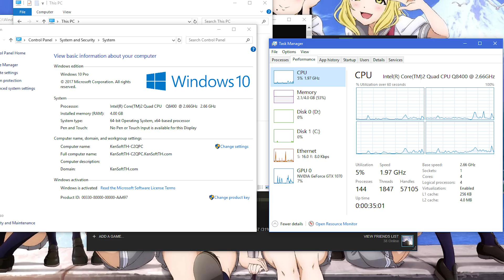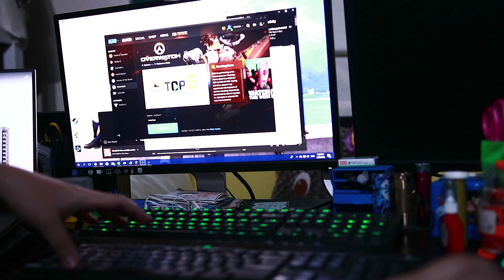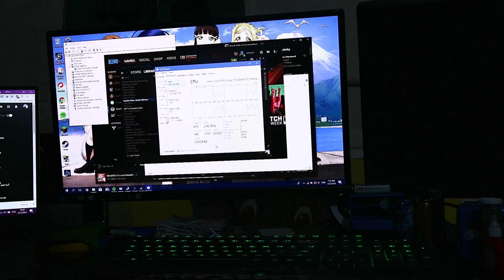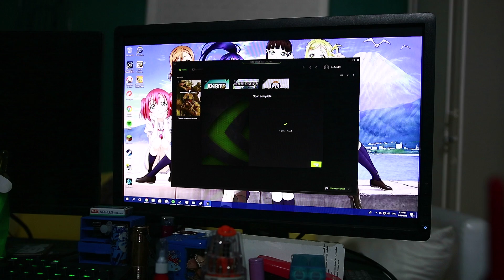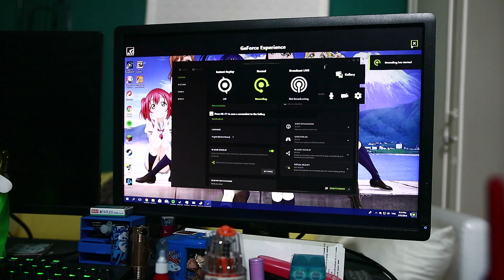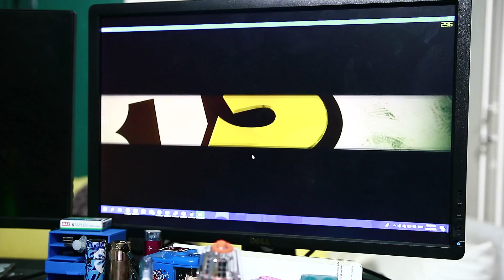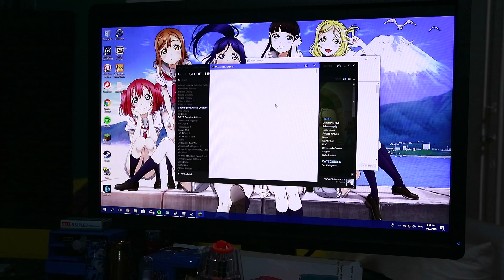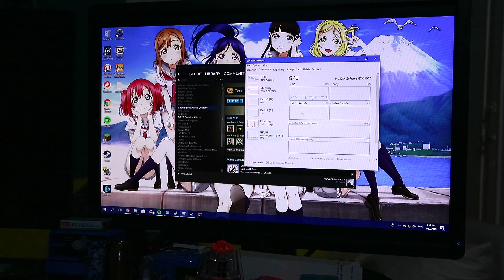คอมกากๆกับ "การ์ดจอใหม่" ก็เร็วได้ - วิธีอัพเกรดคอมให้คุ้มค่าที่สุด